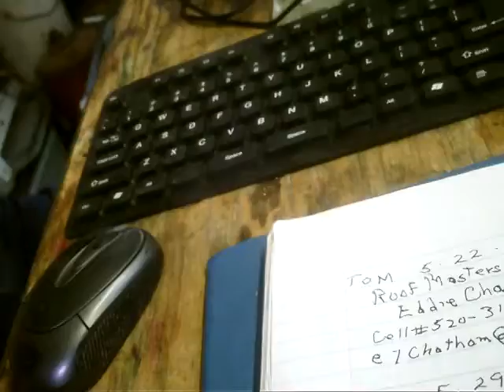Tom 13 6 5 video card 4)